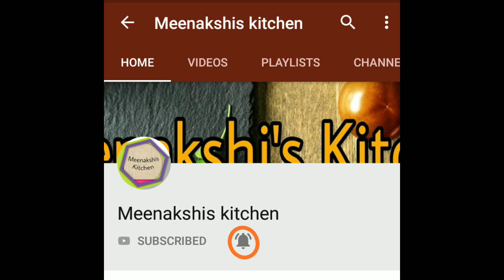मसालेदार खिली खिली भिंडी की सब्जी | Bhindi Masala | Masala Bhindi Ki Sabji | Lunch Box Recipe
Masala okra recipe.